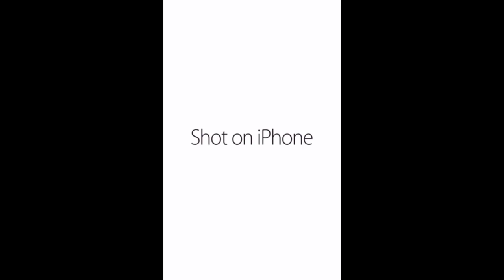Shot On iPhone Meme #30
Same Shot on iPhone by Linda H.

iphone,
meme,
memes,
iphone memes,
funny,
fails,
funny vide0s,
Memes new,
shot on iphone animne,
memes
meme lucCu,
meme singkat indonesia,
meme ff,
meme attack on titan,
meme aot,
meme among us,
meme anime,
meme animation,
meme,
memes prameswari,
meme iklan,
memes,
memes dan billy,
meme lucu,
memeluk dirimu kali ini saja,
meme boboiboy,
iPhone,
iphone meme,
iPhone meme bus,
meme,
iphone memes,
iphone meme by lindah,
iphone meme sound,
iphone meme animne,
iphone meme airplane,
iphone meme bus,
shot on iphone, shot on iphone meme, meme, memes,
funny, funny videos, try not to laugh, try not to laugh
challenge